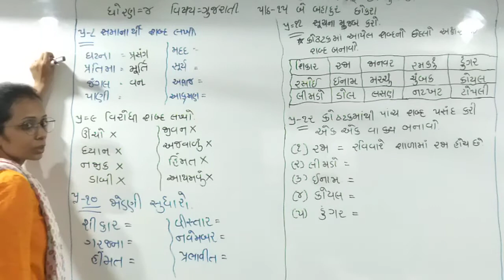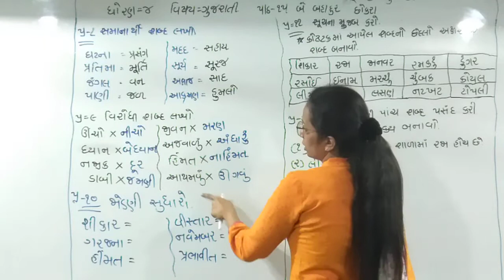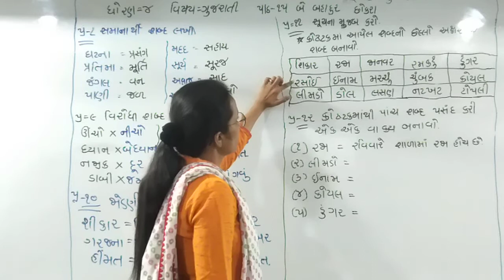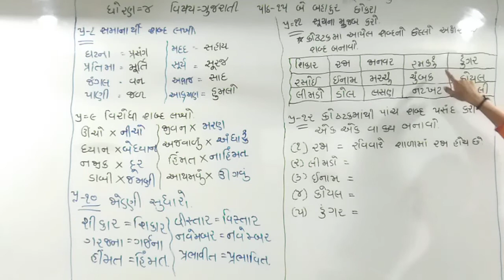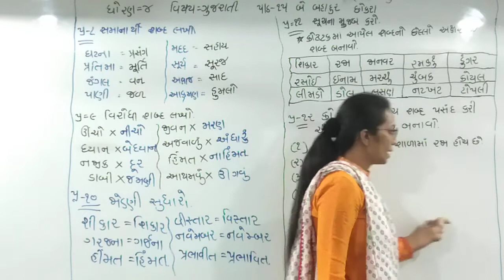STD-4 ||GUJARATI || 8-5-21